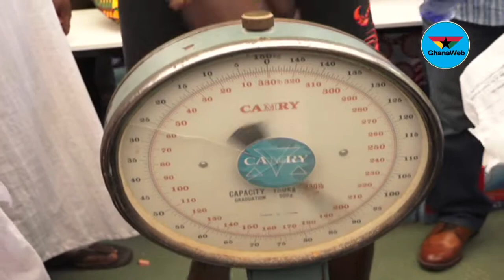Ayitey Powers fails to make weight, but will still fight Gbese Bruno